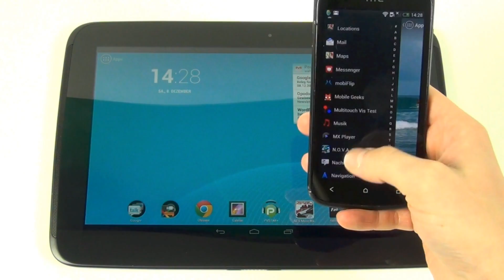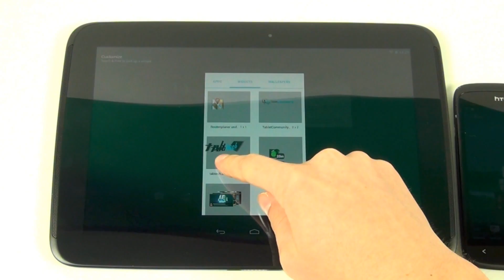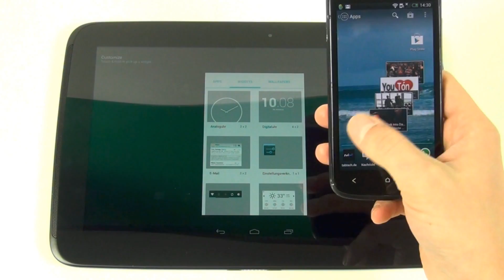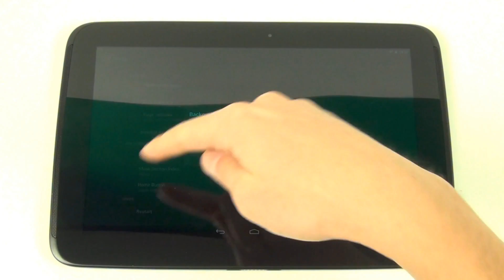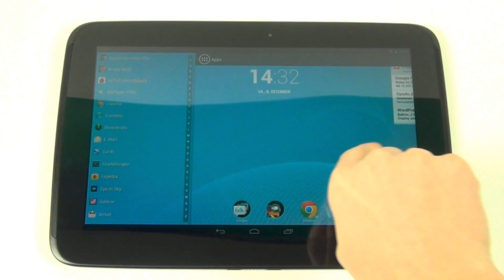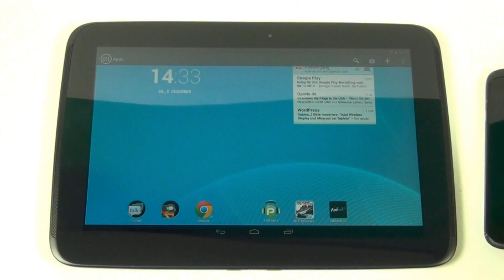Action Launcher für Android im Kurztest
- Das ist ein Kurztest des neuen Action Launcher für Android Geräte. Wir haben den Action Launcher auf dem Nexus 10 und dem HTC One S angetestet. - Link zur App im Play Store